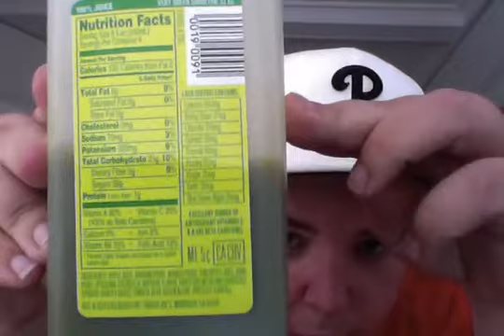Juice Fast 2013 Part 2: Juice Harder: Day 3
Weight: 261lbs